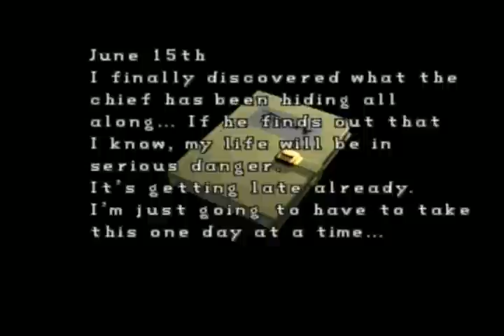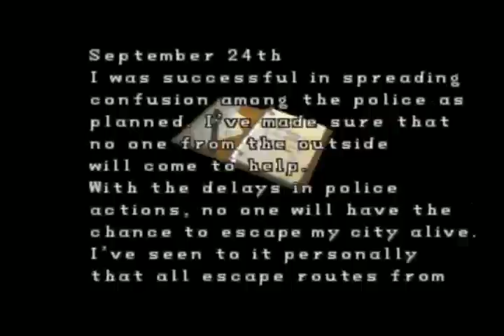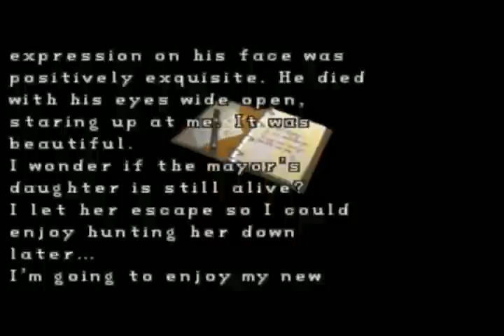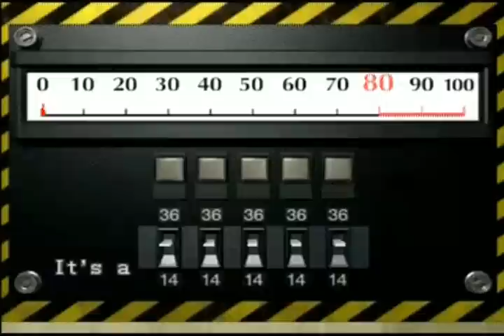Lets Play Resident Evil 2 Vol.7 (German) [Blind/Claire B]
Wir treffen auf Charaktere, die wir mit Leon nicht persönlich kennenlernen durften: Chief Irons und Sherry!